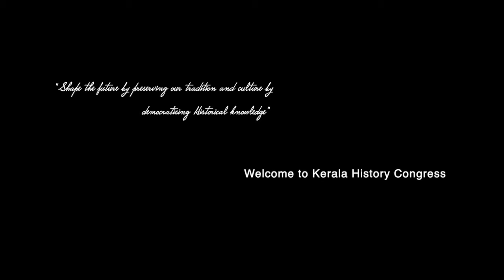Kerala History Congress Fifth Annual Session 9-11 january 2020 Dr Malavika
Promotional Video of Fifth Annual Session of Kerala History Congress on  9-11 January 2020 @ School of Gandhian Thought & Development Studies     M G University Kottayam Kerala
Video Creation : Mohd Thalhath